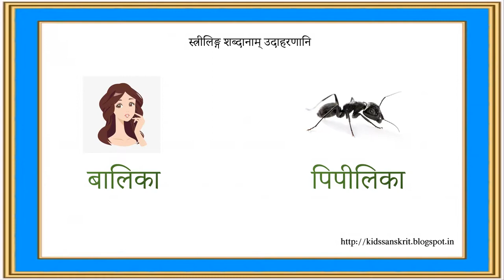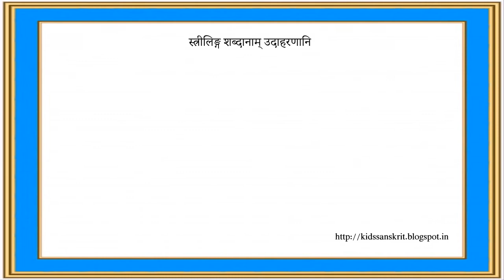स्त्रीलिंगस्य केचन उदाहरणानि ज्ञात्वा अध्ययनं कुर्वन्तु - Learn and Study some examples of Feminine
"नमस्ते दोस्तों! हमारे  चैनल पर आपका स्वागत है। इस वीडियो में, हम स्त्रीलिंगस्य कुछ उदाहरणों को समझेंगे, जिससे आप इस विषय को और अधिक स्पष्टता से समझ सकेंगे। आपका धन्यवाद!"